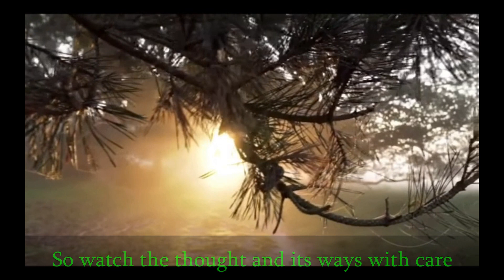Aurora -- Exhale Inhale (Live) - Review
Aurora's brand-new album The Gods We Can Touch is out now!

CONNECT WITH AURORA...